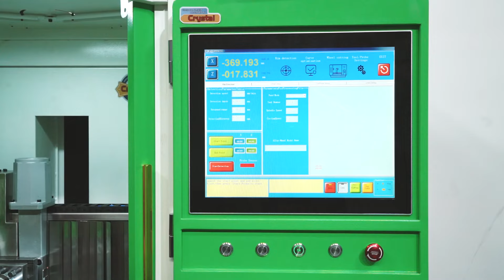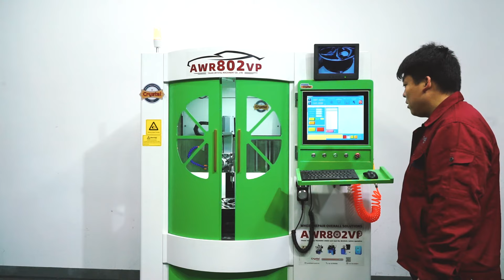AWR802VP alloy wheel repair machine, max. cut 30'' wheel, small body and multi-functions.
The AWR802VP series is a new generation of vertical wheel repair machine independently developed by CRYSTAL. It combines many years of R&D experience and market feedback from different customers’ needs. The new design reduced the body size again, reduced the occupy area and transportation costs. On the basis of retaining the characteristics of simple operating system, cast iron gantry structure, electric 4-station turret and so on, we also use the finite element analysis of two-axis structure design, electrical element modularization, open-mode optional device and other special upgrades for your convenient use. Finally, we made it a small body with big cutting ability and multi-functional machine.